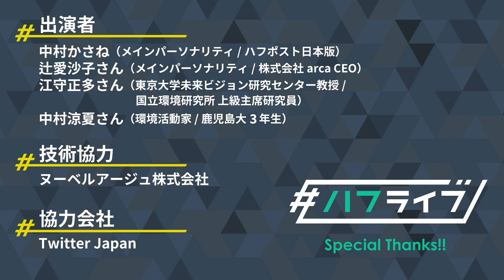気候危機を乗り越えるために。今私たちに必要な視点【 ハフライブ 2030年への提言】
SDGsの目標年「2030年」は、気候変動対策においても、重大なターニングポイントと言われています。2030年までに2010年比で世界全体のCO2排出量を約45％削減しなければ、パリ協定が目指す「気温上昇を約1.5度以内に抑える」という目標には到達できず、人類が破滅的な未来を迎える可能性が高いとされるからです。

一刻も早く「動き、止める」というアクションと結果を生み出すために、今私たちはどんなことを知り、何から始めるべきなのでしょうか。

エジプトで開催されている気候変動対策を話し合う国連の会議「COP27」を訪れている環境活動家の中村涼夏さん、気候科学者で、東京大学 未来ビジョン研究センター 教授 / 国立環境研究所 上級主席研究員の江守正多さんと話し合います。